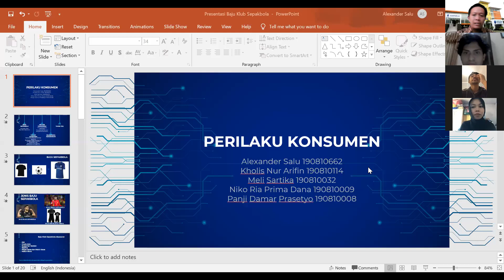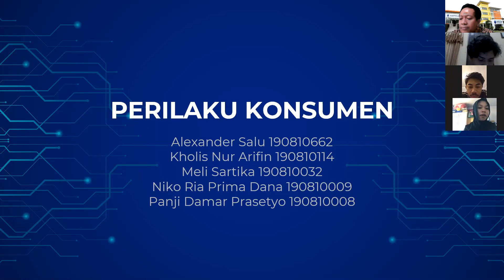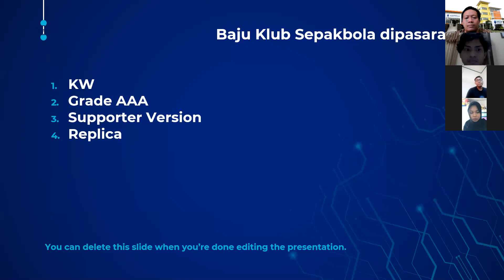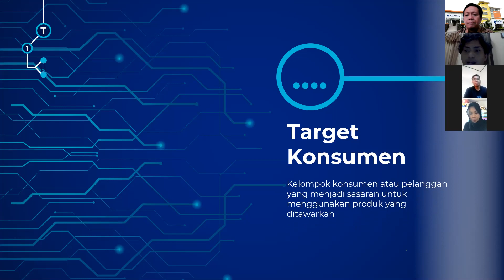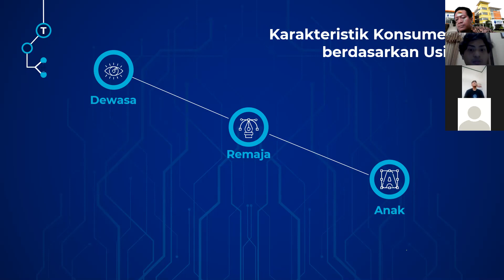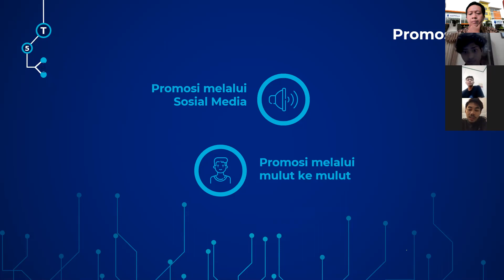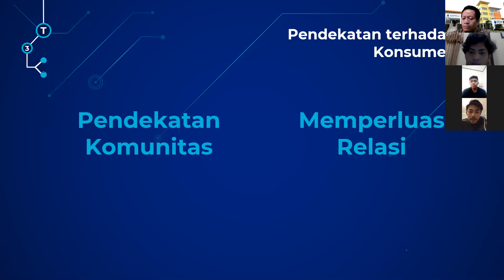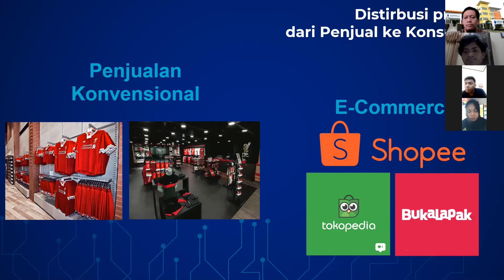Presentasi Tugas Kelompok 1 Perilaku Konsumen